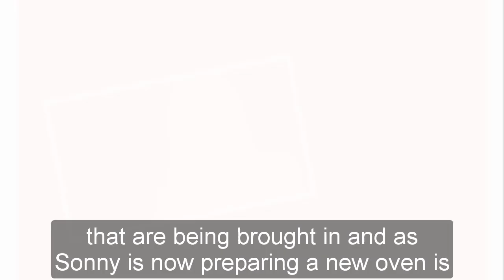General Hospital Spoilers Next 2 Week June 12 - June 23 | GH Spoilers Next 2 Week